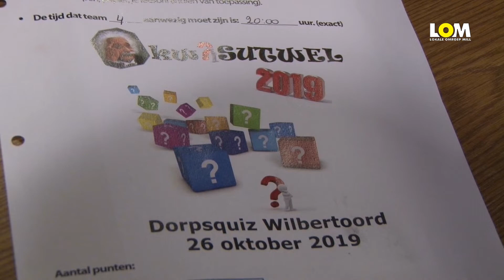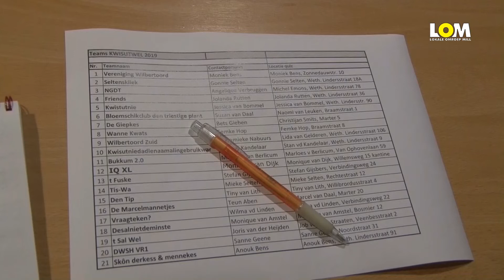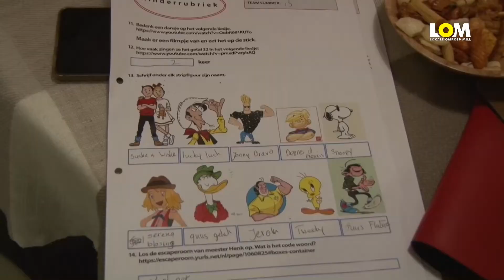kwis ut wel Wilbertoord 2019